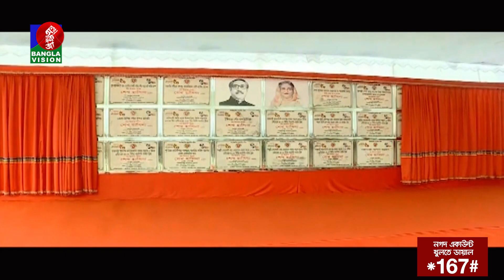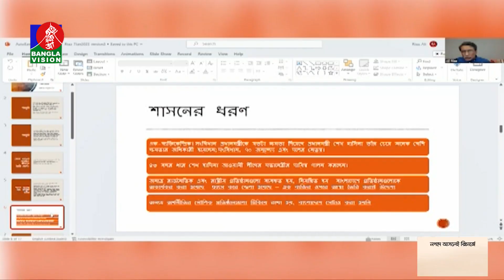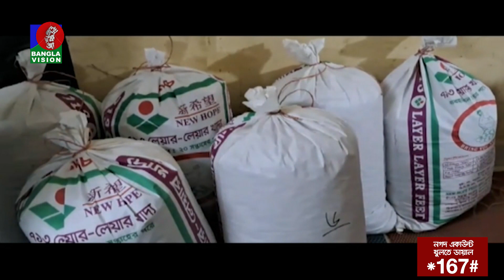সকাল ৭:৩০টার বাংলাভিশন সংবাদ | Bangla News | 08_January_2023 | 07:30 AM | Banglavision News